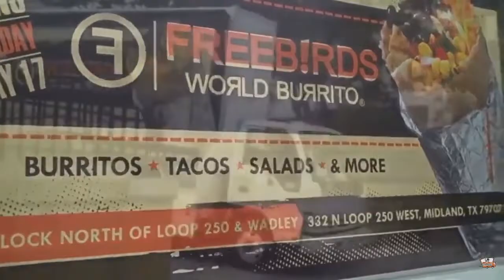Hiring Now | Jan. 31, 2022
In this week’s Hiring Now reporter Reese Elizondo fills you in on all the job opportunities for teens in the Cedar Park area this week including jobs as a team member, party host, and crew members